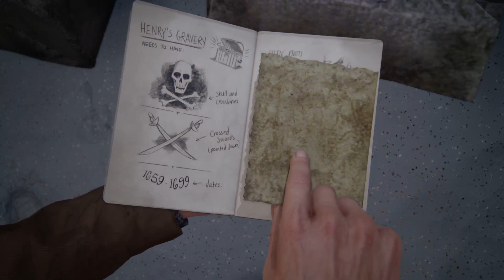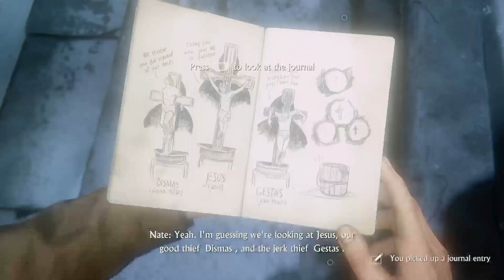Uncharted 4 a thief end part 5